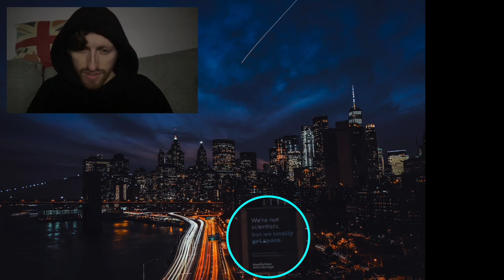DARK English 👻🌚🕯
It's almost time for bed but there's just enough time to look at a couple of pictures taken at night.